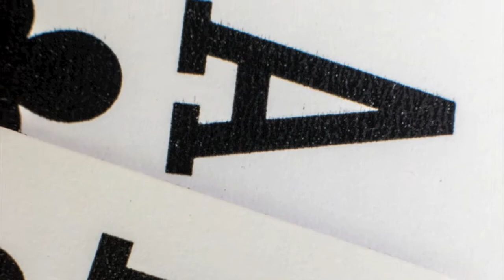ProMaster Extension Tubes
Promaster extension tubes are sold at all Hunt's Photo and Video  locations throughout New England.